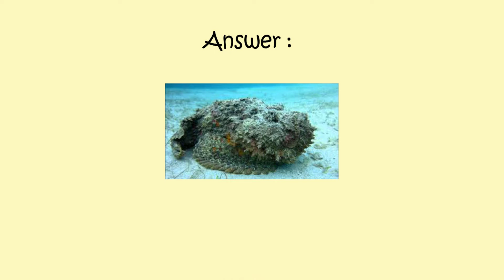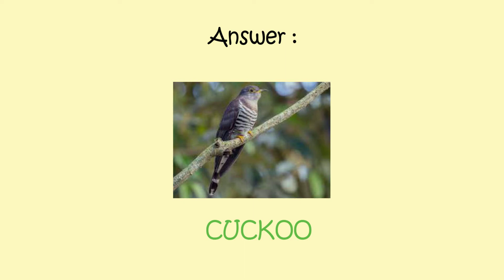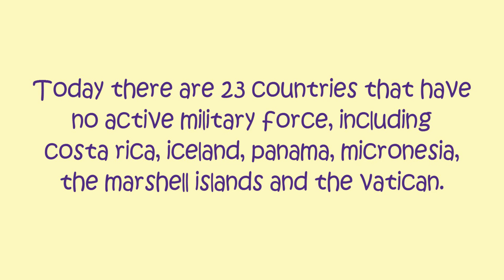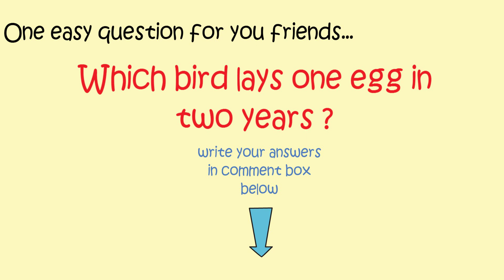Who invented ball point pen? | ENGLISH | GK & IAS Questions with Answers | Think With Sridhar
Interesting GK Questions With Answers | Think With Sridhar

I will Regularly Upload This Type of Quizzes, Puzzles, Riddles, And More Facts Of Science, history, Geography, Sports, Indian and World Politics

Which Part of Eye is Donated in Eye Donation | ENGLISH | IAS Interview Questions |Think With Sridhar

At Which Place A Virgin Girl Can't Go | ENGLISH | GK | IAS interview Questions | Think With Sridhar.